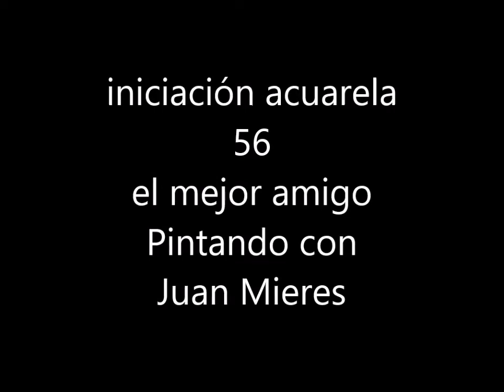iniciación acuarela 56 el mejor amigo Pintando con Juan Mieres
Capitulo 56 de iniciación a la acuarela por Juan Mieres. Grabación a tiempo real.Watercolour demo.Tutorial acuarela.